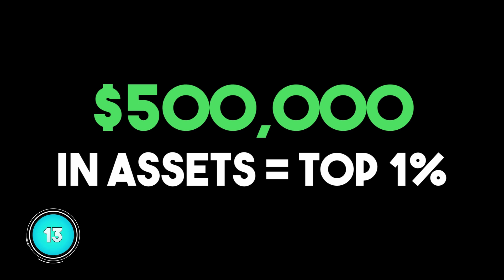20 Unbelievable Facts Episode 3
1. Sweden makes biofuel from dead rabbits.
2. The most amount of times person has been stung by bees without dying is 2,443.
3. It costs more to make the cardboard box that Shredded Wheat comes in than it does to make the Shredded Wheat itself.
4. Deathwatch beetles attract mates by repeatedly banging their heads on the floor.
5. In the 17th century, the salary of the Governor of Barbados was paid in sugar.
6. Cows carry cowpox but chickens don’t carry chickenpox.
7. Abraham Lincoln had a dog called Fido who was also murdered.
8. Airlines all over the world are flying 10% slower than they did in 1960 (to save on fuel costs).
9. People are 1% shorter in the evening than they are in the morning.
10. A third of adults in India play chess at least once a week.
11.90% of Britons eat pizza at least once a week.
12. If you earn more than $50,000 annually, you are in the top 1% of the world’s income earners.
13. If you have more than $500,000 in assets, you’re part of the richest 1% of the world.
14. People all over the world are walking 10% faster than they did a decade ago.
15. Only female mosquitoes bite.
16. Catfish are the only animals that naturally have an odd number of whiskers.
17. Donald Ducks middle name is Fauntleroy.
18. The Ears of a cricket are located on the front legs, just below the knee.
19. A cockroach will live nine days without it's head, before it starves to death.
20. The fingerprints of koala bears are virtually indistinguishable from those of humans, so much so that they could be confused at a crime scene
Sources: